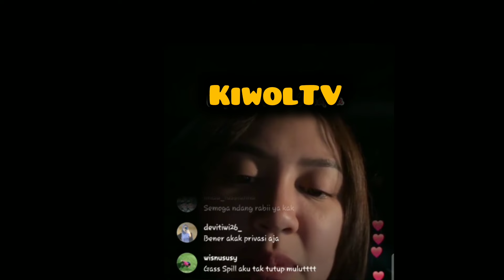HAPPY ASMARA STAY PRIVATE HUBUNGANNYA#gilgasahid